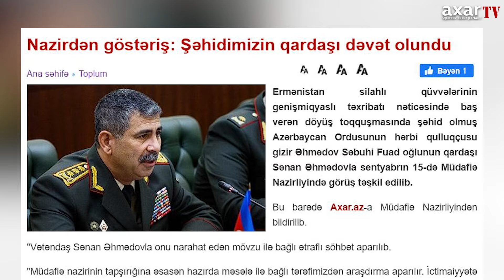Nazirdən göstəriş: Şəhidimizin qardaşı dəvət olundu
Ermənistan silahlı qüvvələrinin genişmiqyaslı təxribatı nəticəsində baş verən döyüş toqquşmasında şəhid olmuş Azərbaycan Ordusunun hərbi qulluqçusu gizir Әhmәdov Sәbuhi Fuad oğlunun qardaşı Sənan Əhmədovla sentyabrın 15-də Müdafiə Nazirliyində görüş təşkil edilib.